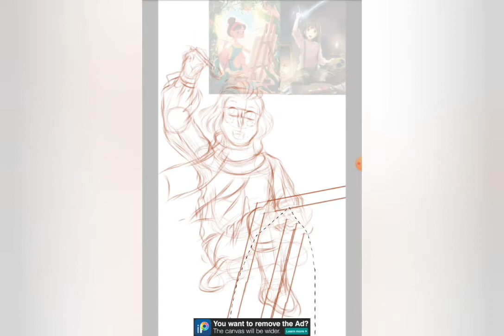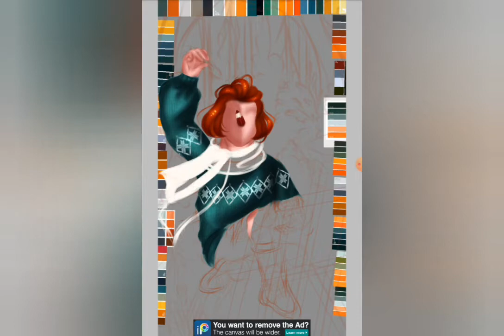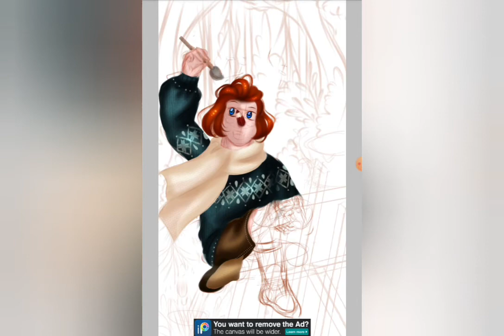[Speedpaint x Request] Drawing in the middle of the nature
A speedpaint of request with Karandash(Pencil) ,a character from Soviet stories and cartoons about Funny Little People Club(rus.Клуб весёлых человечков).He's a member and the leader of this club.

Ed Hawke-idky